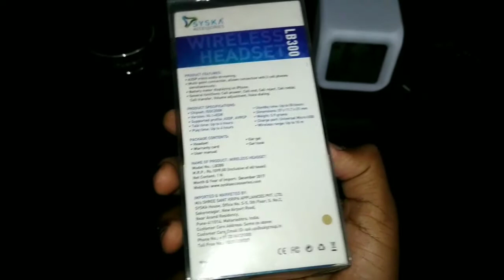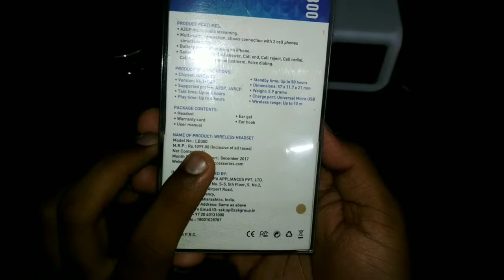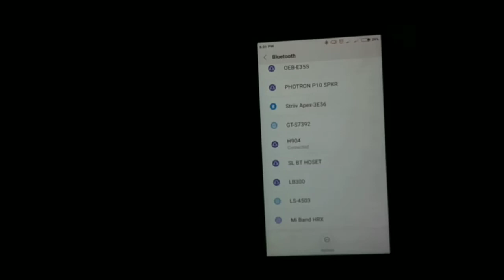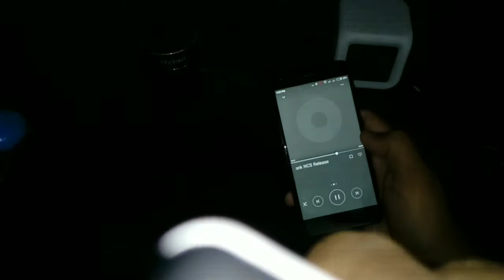Syska LB-300 Wireless Headset | Unboxing & Overview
Hello Guys Today In This Video I Have Done The Unboxing And Overview Of The Syska LB-300 Wireless Headset Which A Budget Oriented Bluetooth From Syska Which Is Priced For Around Rs-800 If You Have Any Certain Queries About This Then Ask In The Comment Section Below And If You Liked This Video Then Like & Share This Video & Do Subscribe The Channel.